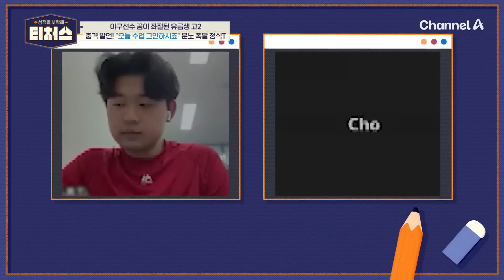※분노 폭발※ 솔루션 중단한 정식T, 돌연 자진 하차 선언? | [Re: open] 성적을 부탁해 티처스 17회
티처스 사상 최초!
솔루션 중단한 정식T